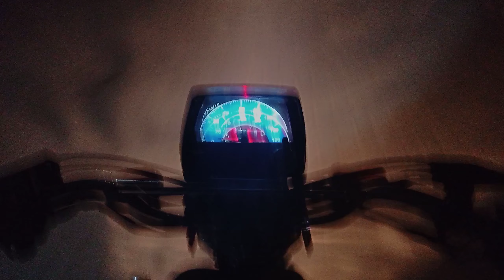Cousin bhi vlog bana rha tha 😂 | New Lights ❤️ | Cool weather